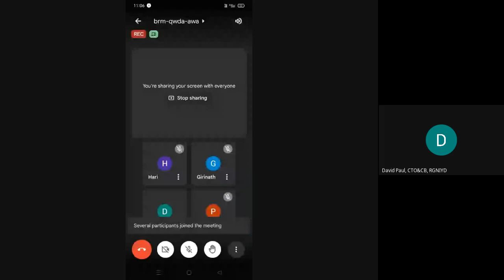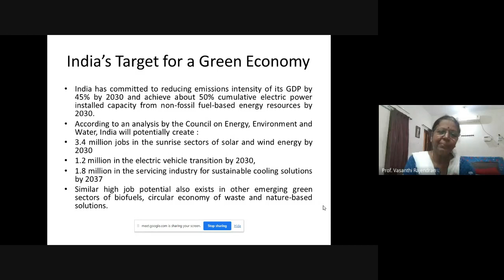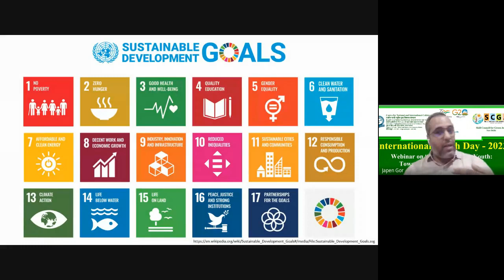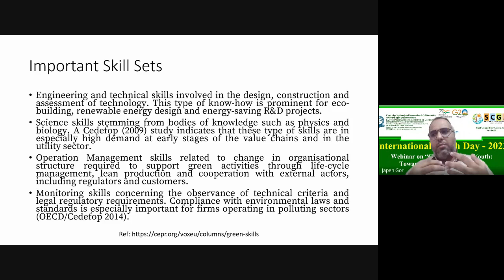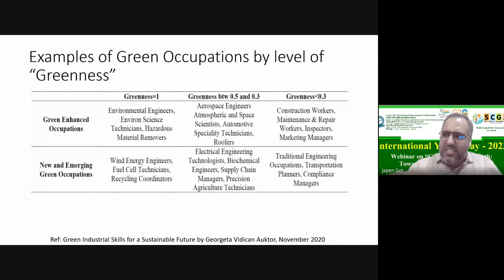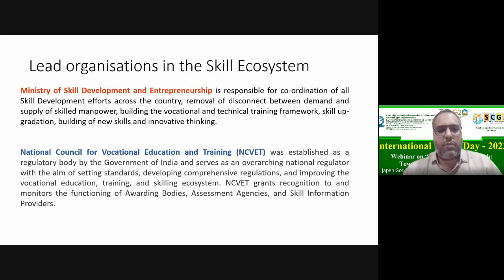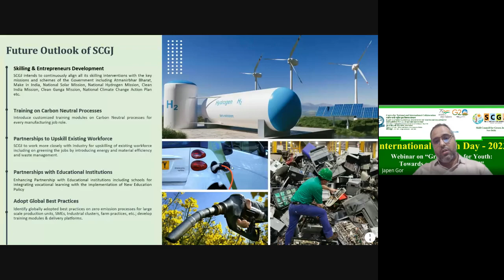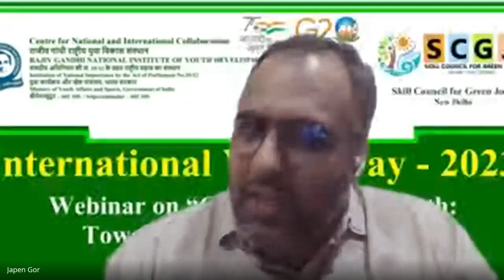International Youth Day 2023 l RGNIYD